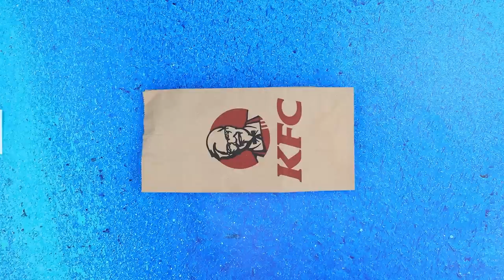Pikachu Growing Up! 35 LOL OMG DIYs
A tiny Pikachu hatched from the pokéball! Follow her adventures as she grows up and becomes more popular! Amazing stories await you on LaLiLu!

Supplies and tools:
• acrylic paints
• craft scissors
• art brushes
• utility knife
• foam paper regular and glitter
• marker
• toy pokeball
• sponge
• satin fabric
• nail file
• wire
• microcircuits
• polish case
• satin ribbons
• tulle
• wire
• pipe cleaner
• light clay
• golden decorative stars
• chain
• white sequins
• heart rhinestone
• fabric with pikachu print
• velor fabric
• beads
• yellow faux fur
• black lace
• gold thread
• yellow hair extensions